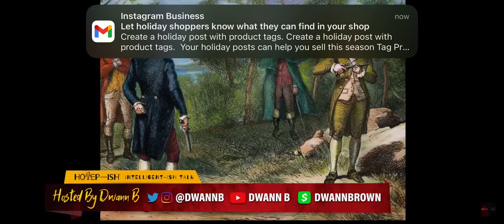Do Black Folks need to Come Together? Is that Necessary?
Buy your T Shirts, Hoodies, and more

Thank you for listening to Hotepish, Intelligent Ish talk where we bring the profound and the profane.